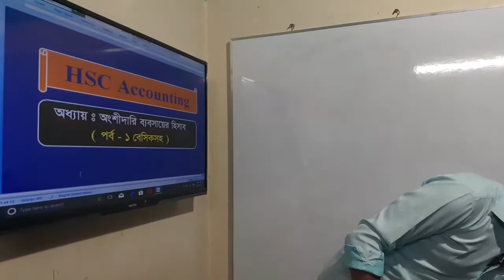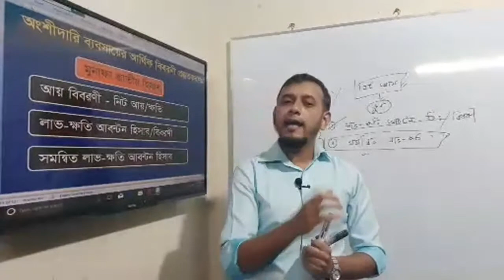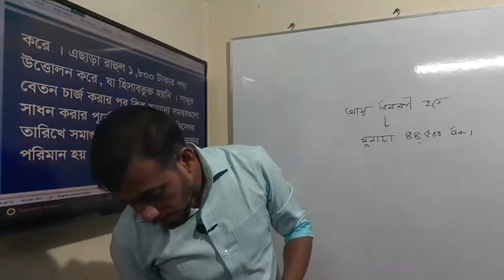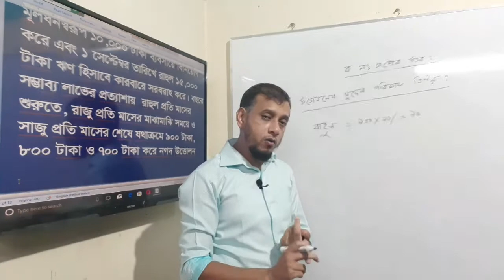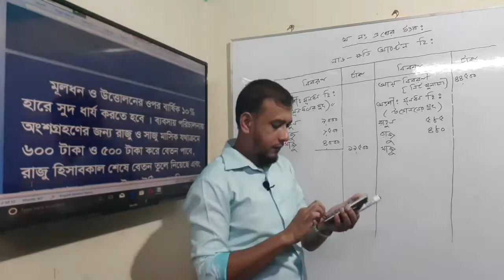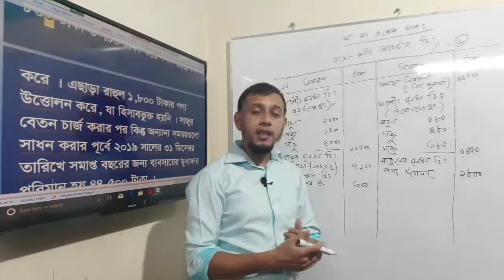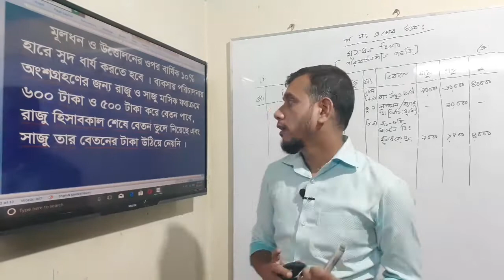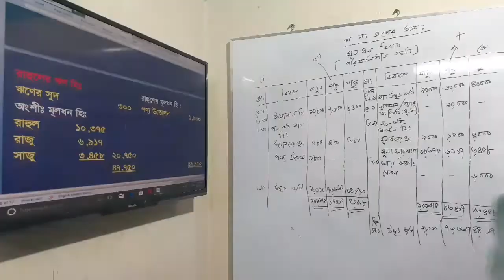অংশীদা‌রি ব‌্যবসা‌য়ের হিসাব । পর্ব - ১ বে‌সিকসহ । HSC Accounting Special Live । Tazmul Islam Tazu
এইচএসসি হিসাব‌বিজ্ঞান ২য় পত্র
অধ‌্যায় : মজুদ প‌ণ্যের হিসাবরক্ষণ পদ্ধ‌তি
ট‌পিক : লাভ-ক্ষ‌তি আবন্টন হিসাব প্রস্তুতক‌রণ ও প‌রিবর্তনশীল পদ্ধ‌তি‌তে মূলধন হিসাব প্রস্তুতকরণ।
ইনষ্ট্রাকটর : মোঃ তাজমুল ইসলাম তাজু
                           বি‌বিএ,এম‌বিএ (হিসাব‌বিজ্ঞান)
প্রতিষ্ঠাতা ও অধ‌্যক্ষ, তারাগঞ্জ ক‌লে‌জি‌য়েট স্কুল এন্ড ক‌লেজ,রংপুর